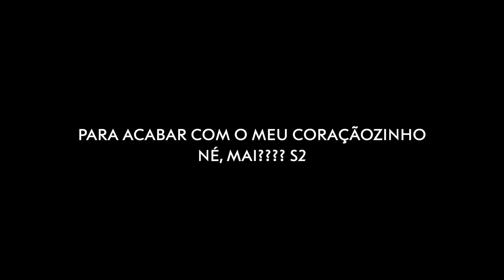Saí de Londres para ver o RBD no Brasil e deu tudo errado! VLOG DIFERENTE